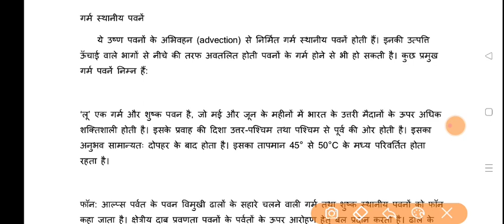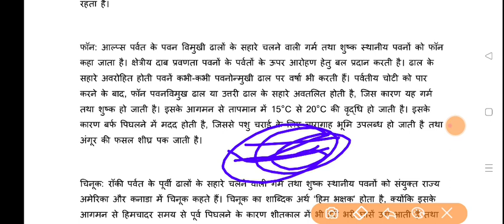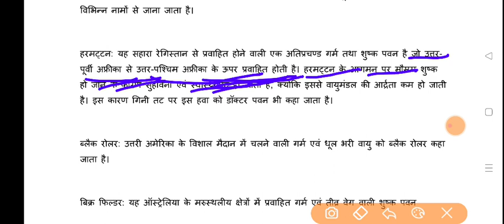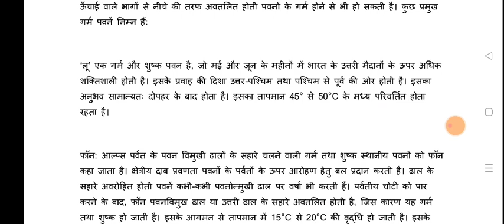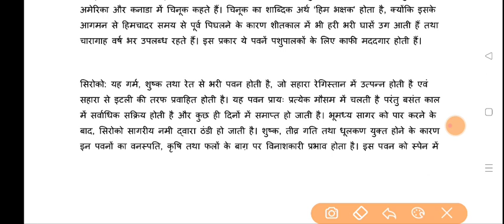14वीं Free Online IAS Class UPSC 2023 Exam | अब आपका सपना होगा पूरा | ONLY UPSC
UPSC IAS फ्री क्लास नोट्स के लिए लिंक पर क्लिक कर Join करे हमारा नया Telegram चैनल -